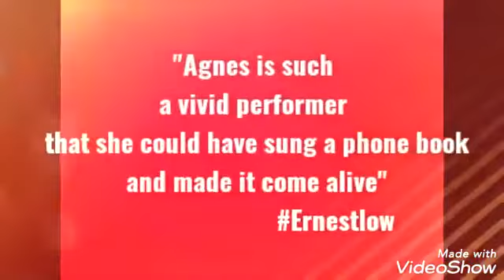💙🤍 Agnes Baltsa : Stella del Marinar", La Gioconda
Stella del Marinar. Aria
Opera by Ponchielli.